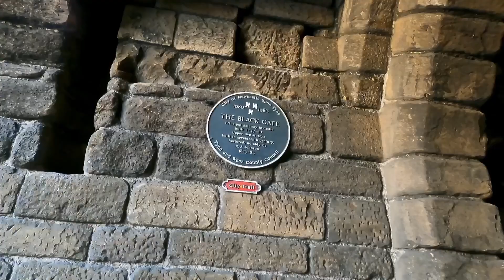Newcastle: City Centre